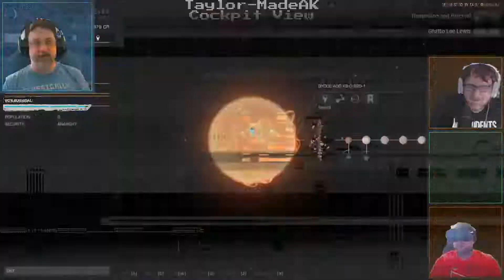69 Deep Space Transmissions - I can't think of a title. It's episode 69!